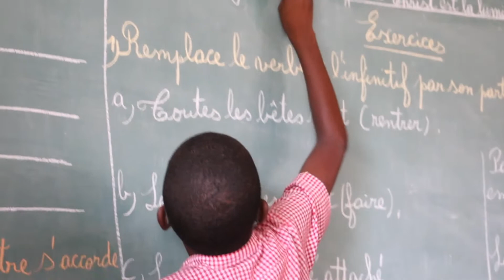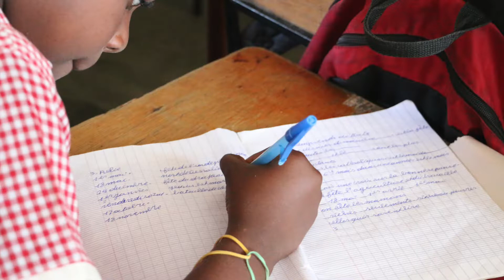MOND'AMI 2018 : Aidons un institut pour enfants sourds en Haïti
L'institut Marie-Louise est une école d'enfants sourds située au nord d'Haïti à Cap-Haïtien. Elle est tenue par la congrégation des filles de la Sagesse. Cet institut fait l'objet du Projet-Partage de Mond'Ami pour l'année 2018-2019.